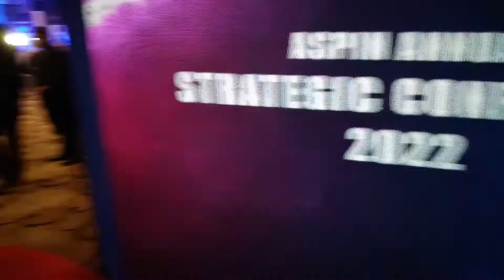MISSION MEETING I Travel VLOG I Final Part